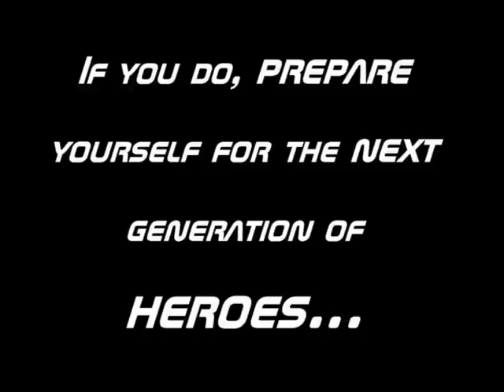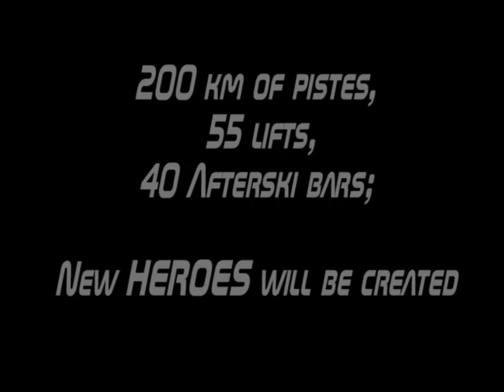Heroes of Saalbach 2009 - promo - Ansa Ungarn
Promofilm (ikke porno) for Ansa Ungarns skitur til Saalbach i 2009. Spilt inn på Heltenes plass i Budapest. En mer episk (heh) promo skal du lete lenge etter.